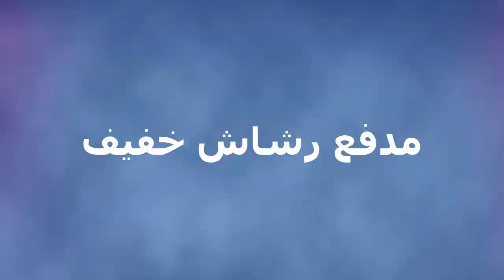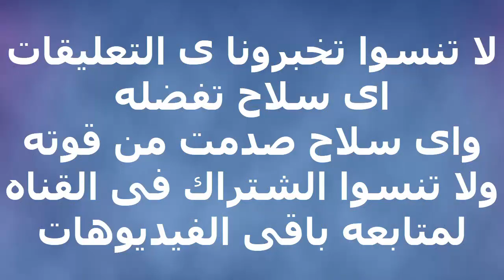اقوى الأسلحه والسترات فى لعبه PUBG ببجي موبايل - PUBG Mobile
تعرف على اقوى الاسلحه والسترات فى لعبه PUBG ببجي موبايل - PUBG Mobile
احترف لعبه ببجى عن طريق معرفه الاسلحه التى تكون معك ولا تعلم مدى قوتها والاسلحه التى تعتقد انها قويه وهى فى الحقيقه لا تغنى شيئا